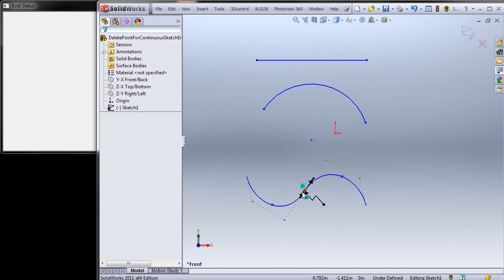Delete Point For Joining Continuous Sketch Entities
Using SolidWorks to Join Sketch Entities. This works if they are colinear, coradial, or for splines, tangent and curvature continuous.